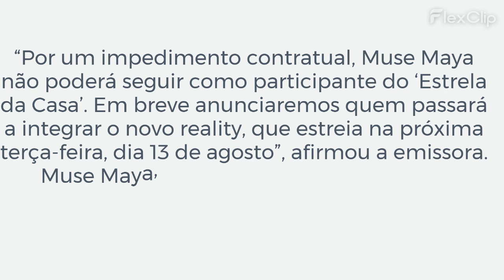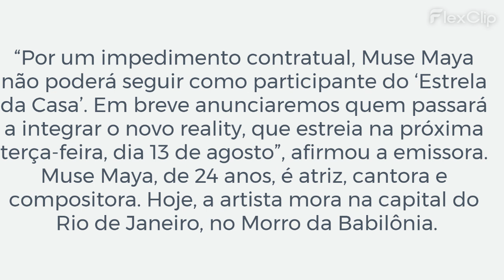Globo desclassifica participante e já anuncia outra no reality “Estrela da Casa” antes da estreia